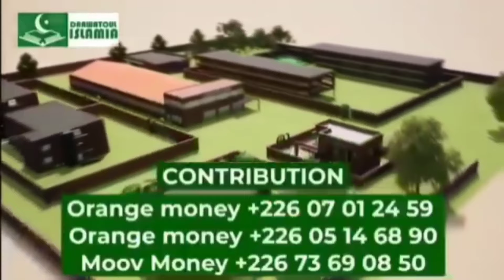Cheick Yahya SORÉ à Bendogo - Sermon commun dans toutes les mosquées sunnites ce vendredi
Cheick Yahya SORÉ à Bendogo - Sermon commun dans toutes les mosquées sunnites ce vendredi 19 janvier 2024.